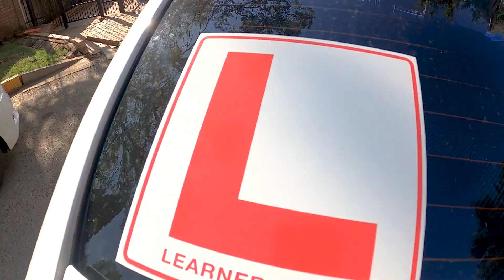I survived a Driving lesson 😎Vlog 1😎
Taking Romano on a driving lesson and really annoying him along the way 🤣